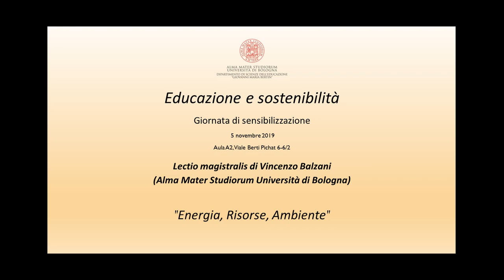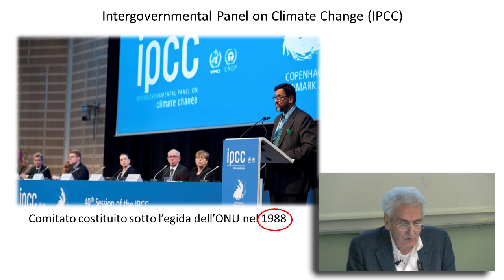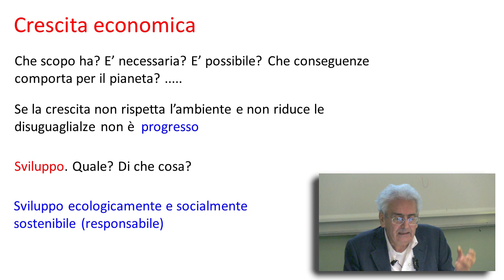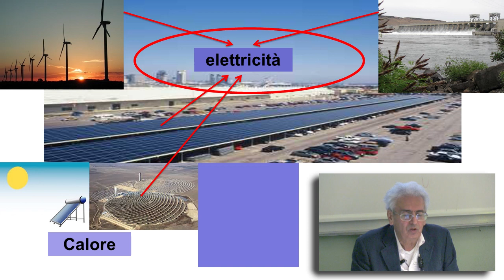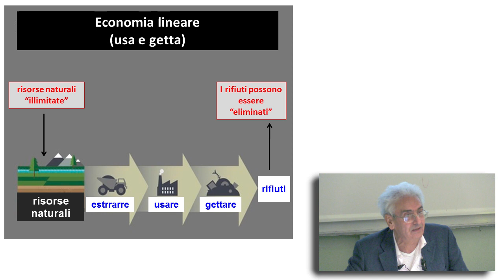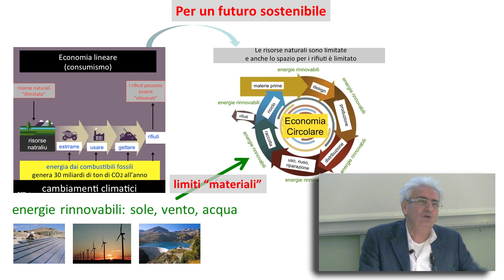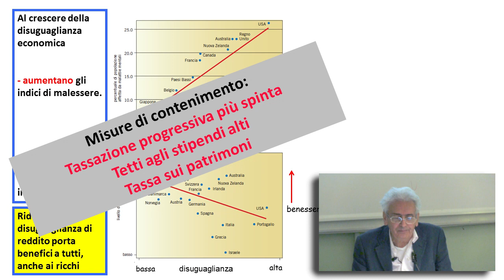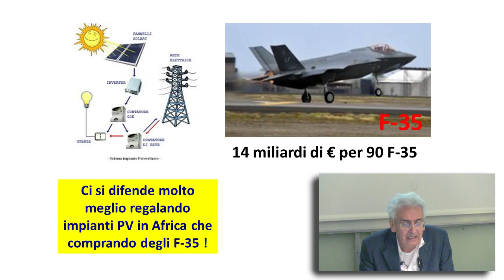Vincenzo Balzani - Educazione e sostenibilità "Energia, Risorse, Ambiente"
Educazione e sostenibilità
Giornata di sensibilizzazione
5 novembre 2019
Lectio magistralis di Vincenzo Balzani
(Alma Mater Studiorum Università di Bologna)
"Energia, Risorse, Ambiente"